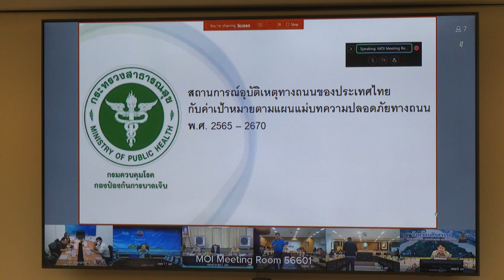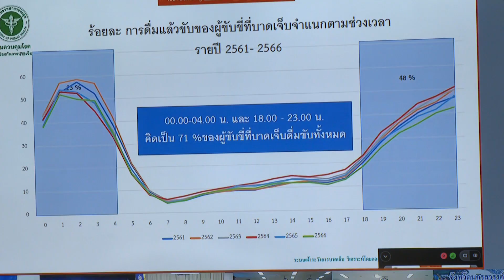13 12 66จังหวัดสงขลา ขานรับนโยบายกระทรวงมหาดไทย ในการป้องกันและลดอุบัติเหตุทางถนน ช่วงเทศกาล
จังหวัดสงขลา ขานรับนโยบายกระทรวงมหาดไทย ในการป้องกันและลดอุบัติเหตุทางถนน ช่วงเทศกาล - วันหยุดยาว ประจำปี 2567 เน้นบังคับใช้กฎหมายจราจรในช่วง 7 วันอันตรายอย่างเคร่งครัด เพื่อลดพฤติกรรมเสี่ยงและอุบัติเหตุทางถนน